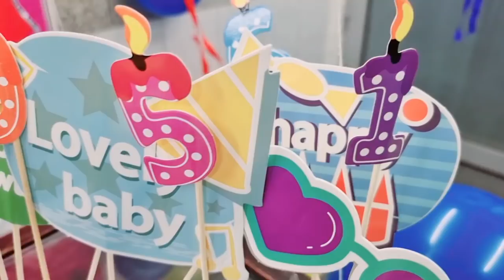Mere Nawaso Ki Birthday Party Mai Gaye ❤❤